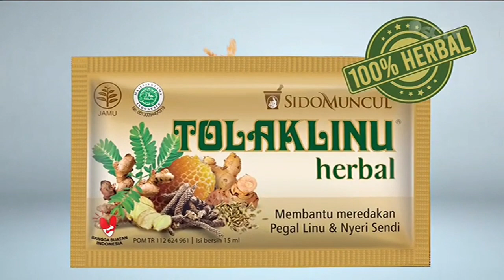Tolak Linu Herbal • Badan Segar Semua Lancar • TVC Edisi 2023 • Iklan Indonesia 15 sec